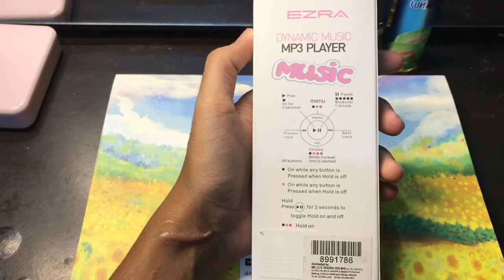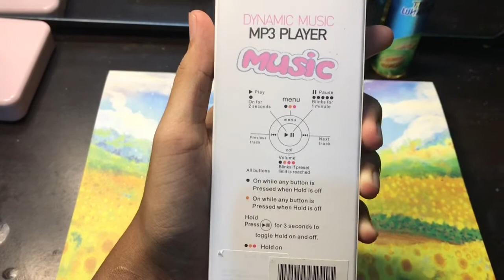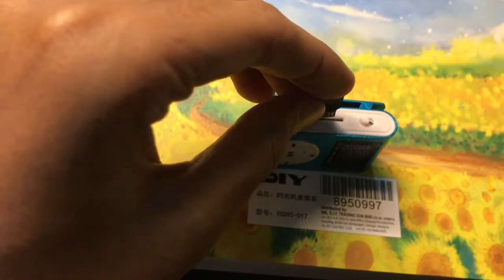Digital MP3 Player (Mr.DIY/ Shopee) Ezra (Chinese) MP3 player - MALAYSIAN REVIEW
Very useful in everyday use, the size is compact and the build quality is satisfactory. Very recommended to buy.

Extra info:
Battery capacity: 90 mAh
Charging duration: 5-6 hours
Battery life: 3-4 hours on a single charge